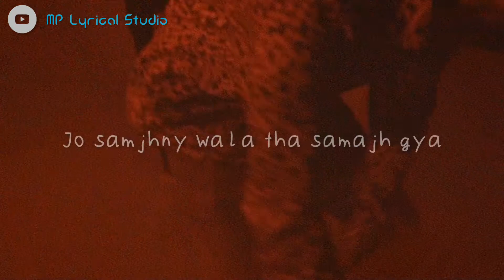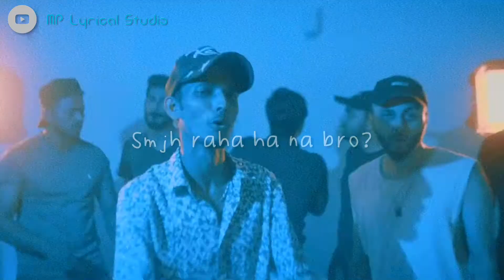FURSAT | Talha Anjum | Lyrics